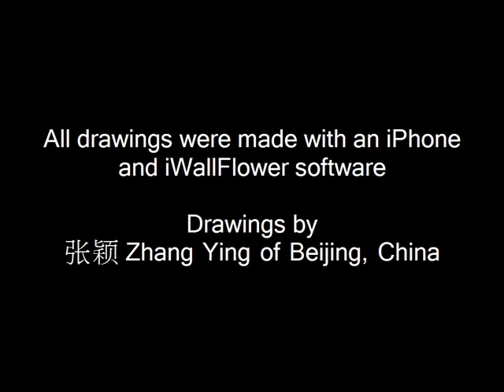iPhone iWallFlower drawings by 张颖 Zhang Ying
iWallFlower is an 'emotional networking' drawing iPhone App which lets you 'auto-magically' share doodles and drawings with everyone in the world. iWallFlower is both fun and addictive to anyone who enjoys the universal language of art. Turning on iWallFlower will automatically start scrolling fascinating and creative drawings from other iPod touch and iPhone users from around the world. You watch the drawings being created while a 3D world globe rotates and pin-points the location of where each new drawing is coming from.